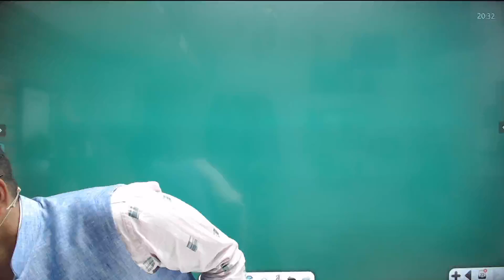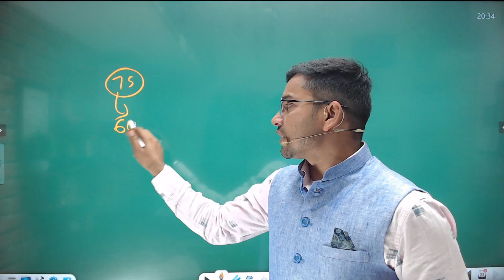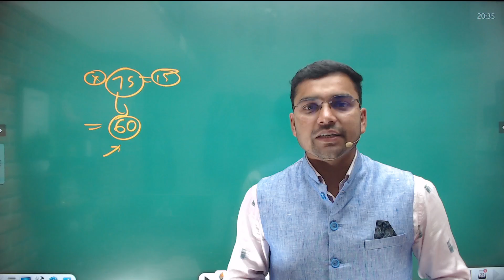SSC GD 2023 🥹 BIG INFORMATION